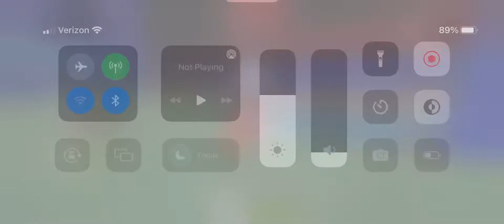Roblox: Sonic.exe The Disaster: Christmas: hanging out part 2